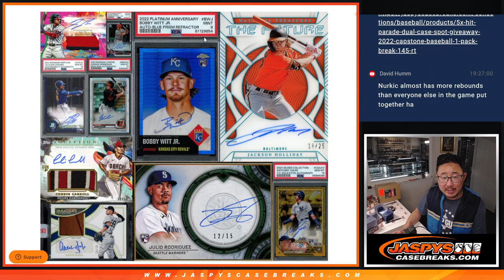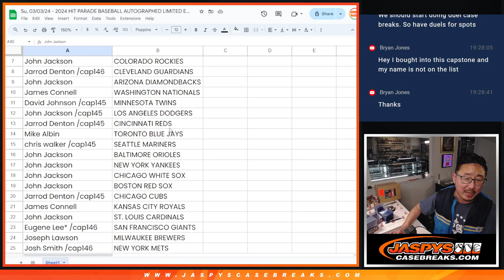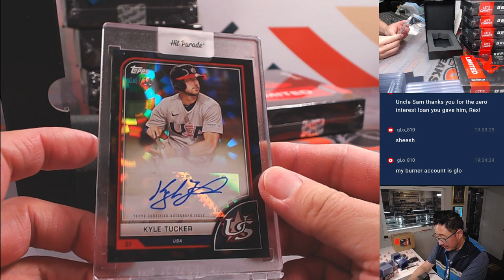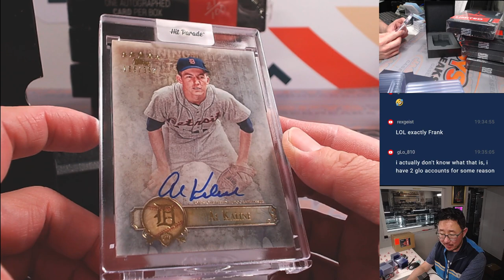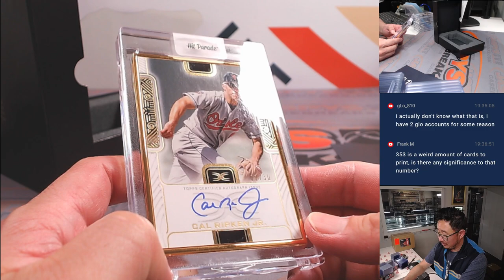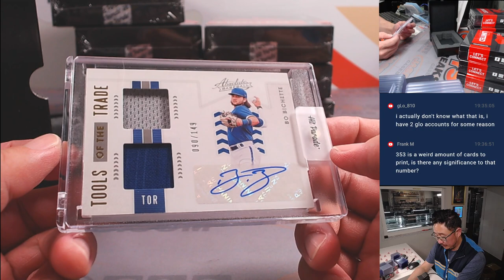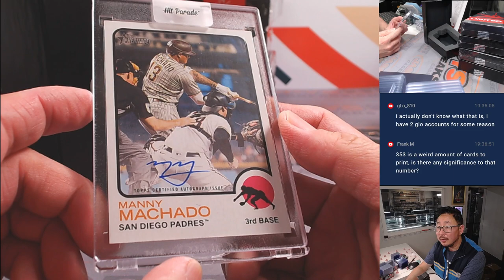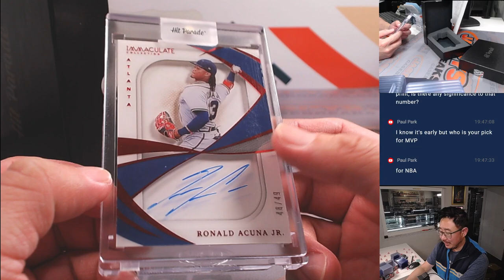Su, 03/03/24 - 2024 HIT PARADE BASEBALL AUTOGRAPHED LIMITED EDITION SERIES 2 - DUAL CASE #1 *RT*